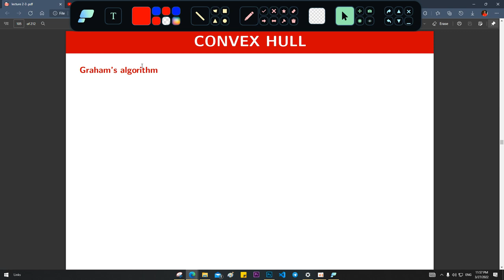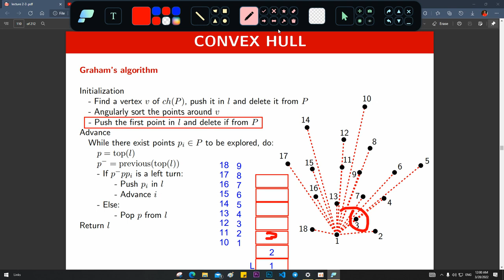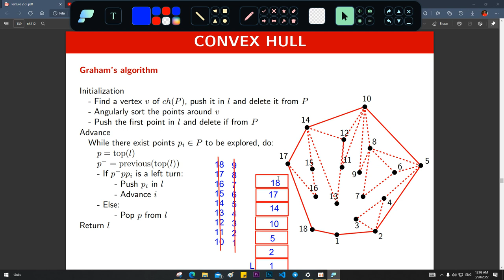Convex Hull - Graham's Algorithm computational geometry بالعربى